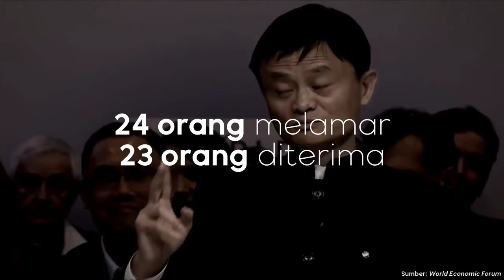7 Nasihat Terbaik Jack Ma - Motivasi & Inspirasi || Subtitle Indonesia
7 Nasihat Terbaik Jack Ma - Motivasi & Inspirasi  Subtitle Indonesia

0:00 #1 Terbiasalah Dengan Penolakan
0:52 #2 Lakukanlah Apa Yang Kau Yakini
2:04 #3 Berharaplah Orang Lain Lebih Baik Darimu
2:46 #4 Cintai Kesibukanmu
3:59 #5 Jangan Pernah Berhenti Belajar
4:51 #6 Hiduplah Untuk Memberdayakan Orang Lain
5:42 #7 Milikilah Keyakinan

Diterjemahkan dan disunting oleh Zonativasi

Pembicara:
Jack Ma

                        (boleh digunakan kembali)